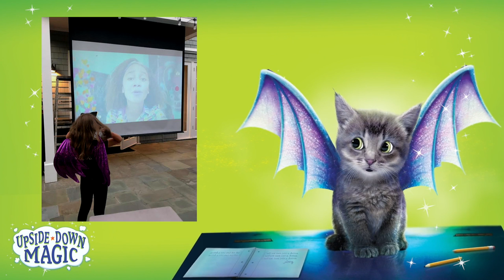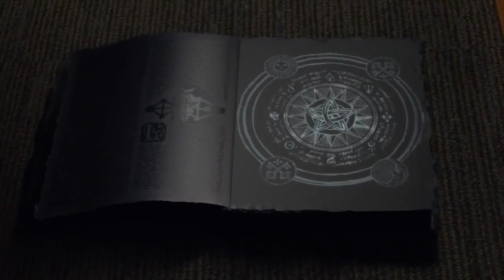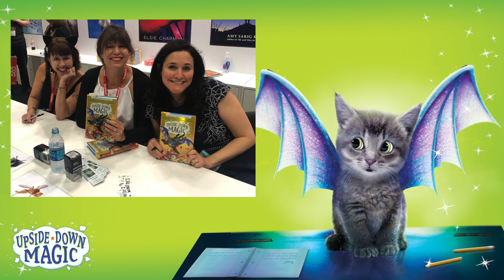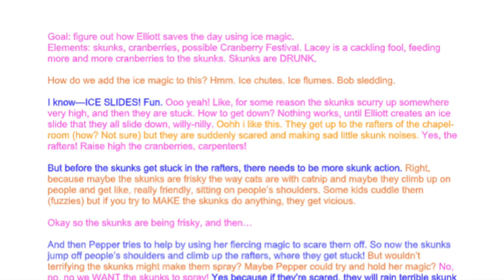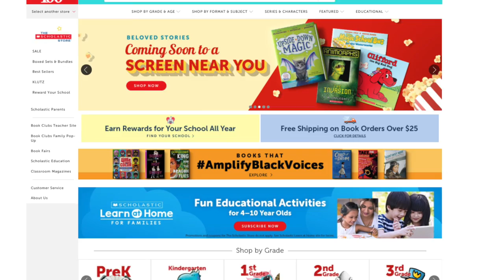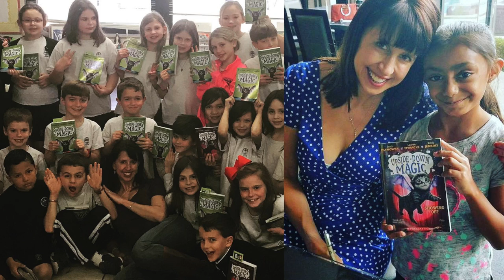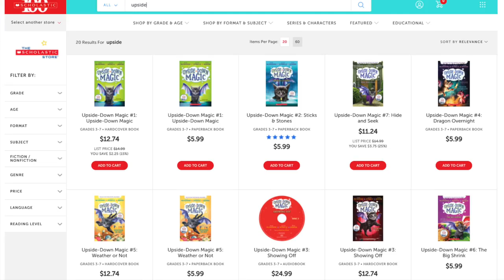Meet the UPSIDE DOWN MAGIC Authors who Inspired the Disney Channel Movie! Scholastic - Lindalee Rose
Lindalee Rose sits down with the 3 magical authors behind the hit book series, that inspired the recent Disney Channel movie “Upside Down Magic”. Sarah Mlynowski, Emily Jenkins and Lauren Miracle sit down with Lindalee to discuss what goes into creating one of the most popular young adult book series and how a little Disney magic brought their stories to life to the TV screen!